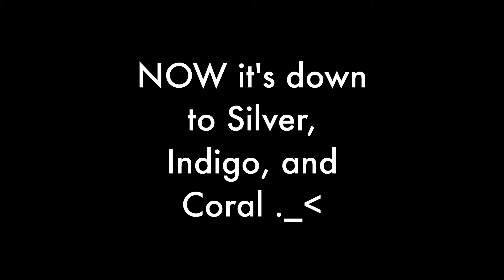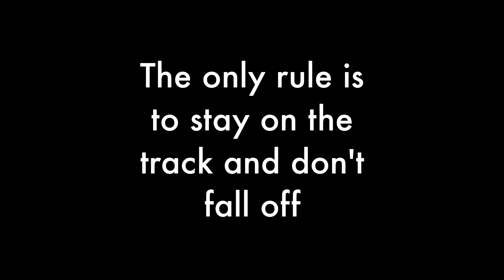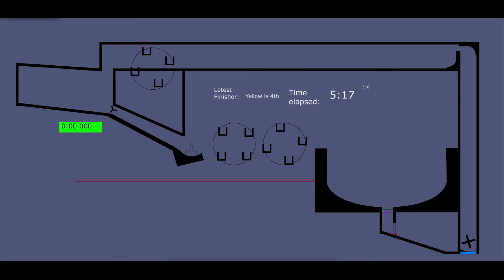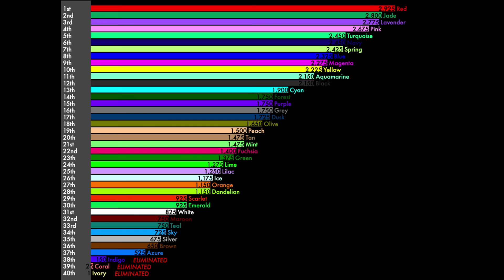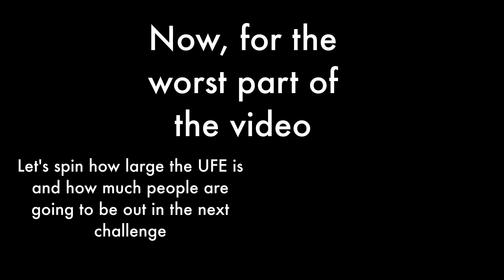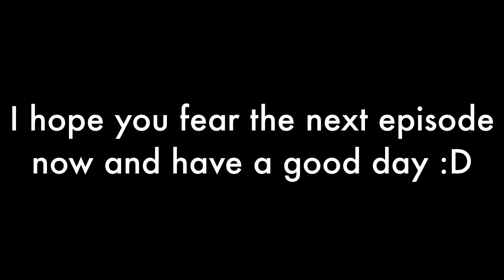Fan Algicosathlon II Day 2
ENTERTAINMENT
. BUT WITH A WHEEL?!

Vote before the premiere starts. and the entire UFE is kicked

Hello, I'm GradedBuffalo,
I mainly work on Algicosathlon series and hopefully collabs with many algotubers

Song: TheFatRat - Oblivion (feat. Lola Blanc)